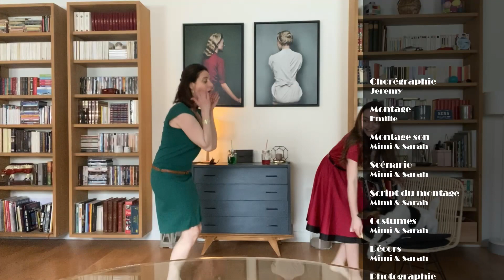ANOTHER DAY OF SUN | The 8-Mic Company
The 8-Mic Company covers "Another Day of Sun" from La la land... in quarantine !

En confinement, la 8-Mic Company fait sa cover de "Another Day of Sun" du film La la land.